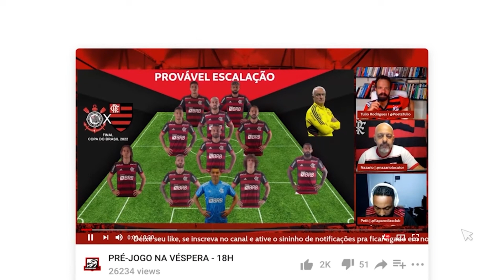CLUBE ÁRABE PREPARA OFERTA PARA TIRAR AYRTON LUCAS DO FLAMENGO